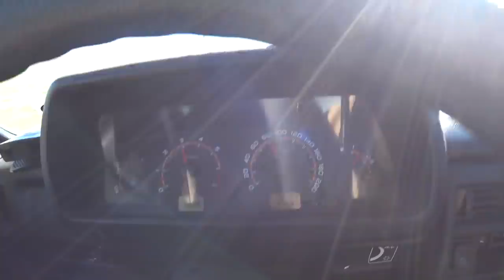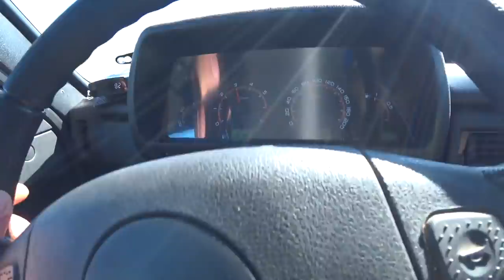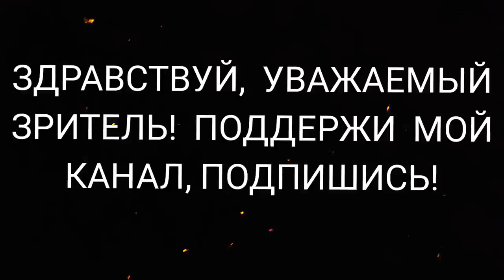ПРИРОДА / ПОКАТУШКИ / БЛОКИРОВКА AVT / ESP /100% БЛОКИРОВКА / ГОРКИ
1.  НА РАЗВИТИЕ КАНАЛА : СБЕРБАНК 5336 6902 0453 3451 ВИТАЛИЙ СЕРГЕЕВИЧ О

4. ПОКАЖЕМ ВАМ КРАСИВЫЕ МЕСТА ОРЕНБУРГСГОЙ ОБЛАСТИ ПО ПУТИ СЛЕДОВАНИЯ К МЕСТУ ПОКАТУШЕК.